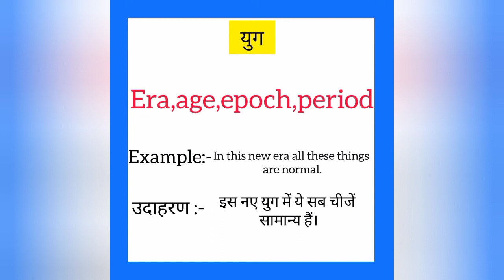Yug ka english mein kya kahate hain | युग को इंग्लिश में क्या कहते हैं | Era meaning in hindi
Yug ko English me kya kahate hain
Yug को इंग्लिश में क्या कहते है

युग को इंग्लिश में era कहते हैं
Yug ko English mein era kahate hain